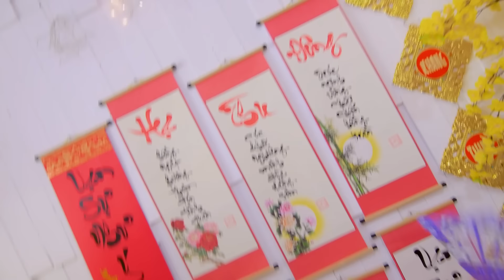Chuyện Cũ Bỏ Qua Remix - Nhạc Xuân Thiếu Nhi Chào Xuân Nhâm Dần - Tết Là Tết